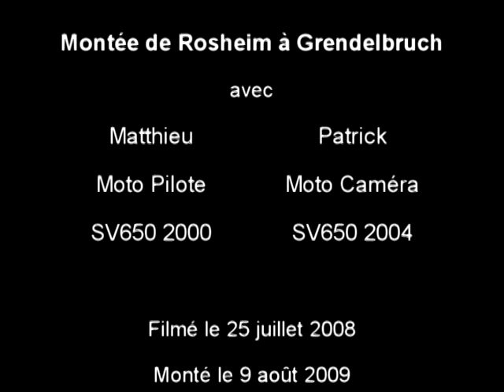SV650 - Caméra embarquée - De Rosheim à Grendelbruch...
Voici le montage refait de notre toute première vidéo... Petite virée de Rosheim à Grendelbruch en SV 650, caméra embarquée.